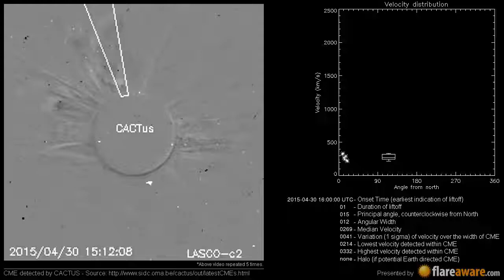A Non Earth directed CME at 2015-04-30 16:00:00 UTC